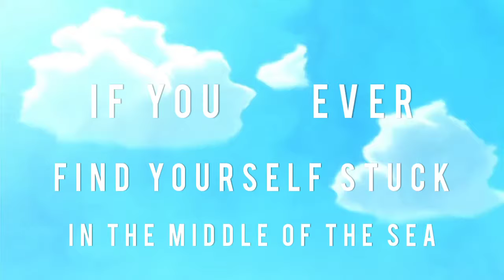Bruno Mars - Count on Me Lyrics Video (Luca and Alberto)